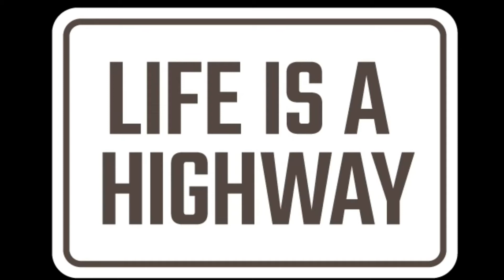SAFAREE SOUTH BEACH YACHT PARTY: VLOGGING WITH MARK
WELCOME BACK OR WELCOME TO THE CRAZY M&P FAMILY

NOTIFICATION GANG WUD UP! TURN UP!

DM US INDIVIDUALLY PRANKS
YOU WOULD LIKE TO SEE DONE ON MARK OR PRINCESS!!

 SC:CHOOSE.LOVE
SC:MAKENSON_JEAN

LET US KNOW WHAT DO YOU GUYS WANT TO SEE MORE OF!